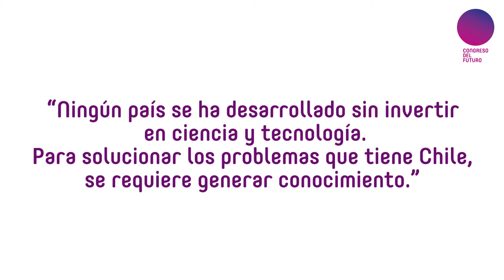10 Científicos - 1 Pregunta: Cecilia Hidalgo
10 destacados científicos chilenos respondieron a la pregunta ¿por qué es importante invertir en ciencia, tecnología e innovación?
A continuación compartimos sus respuestas.